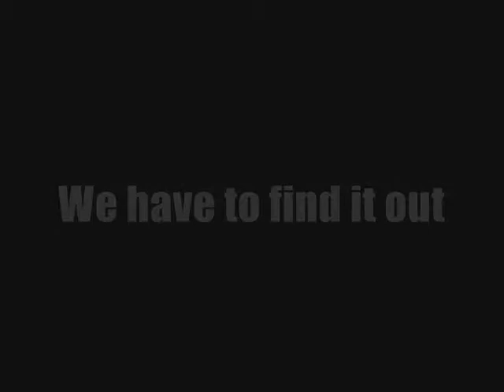Black Cat預告片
By Shih-hsin English Department